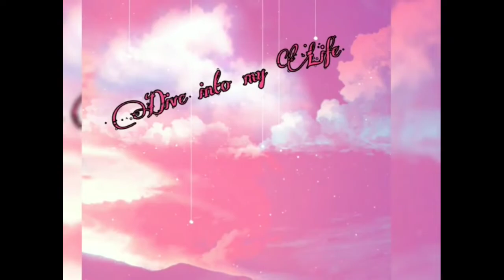Pregnancy Learnings/Experience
This is all I learnt from my pregnancy. I hope it will help.